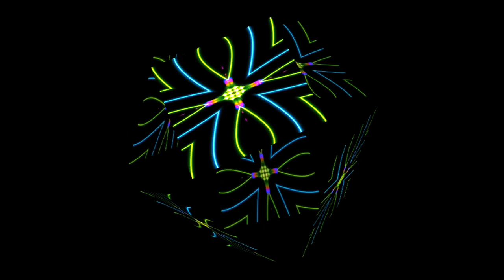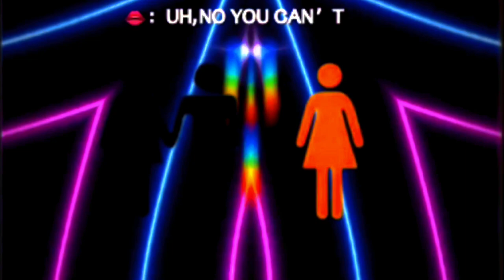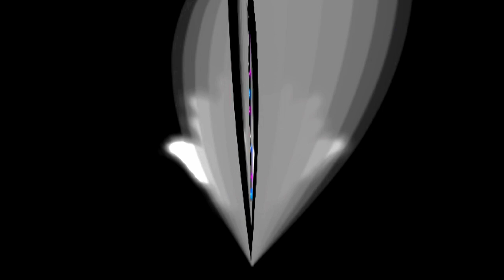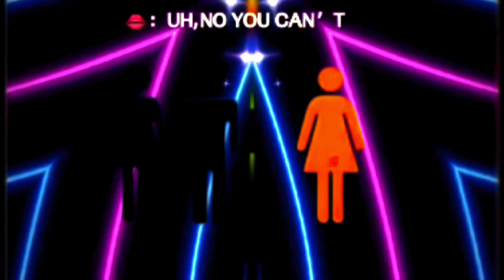Multicolor neon lines light virtual reality kaleidoscope background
Hello, I produce content every day and I present it to your liking. I hope you like the videos that I have created with a lot of effort. If you do, please don't forget to subscribe. merhaba her gün içerik üretiyor ve sizlerin beğenisine sunuyorum gerçekten çok emek vererek olusturdugum videoları umarım beğenirsiniz beğeniyorsaniz lütfen abone olmayı beğenmeyi unutmayın abone olan veya daha sonra olmayı düşünen herkese çok teşekkür ederim iyi seyirler.